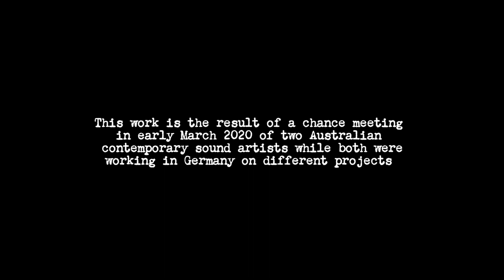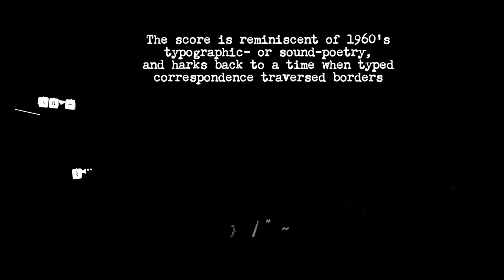Backspacer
An improvised sound work for flute and trombone performed by Lina Andonovska and Charles MacInnes